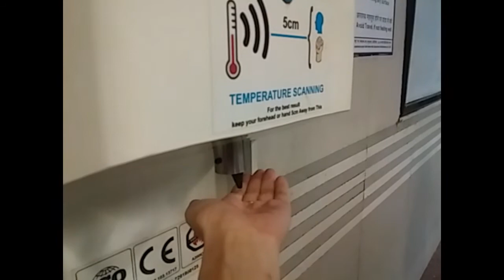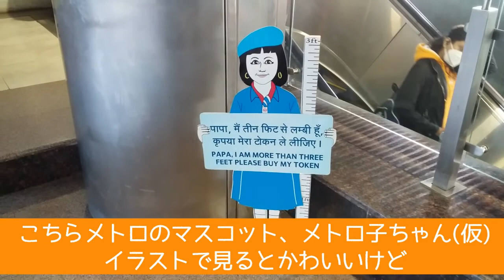【AL #6】Measures against Corona virus - Delhi Metro & Mask in India～インドのコロナ対策・デリーメトロ＆マスク編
ジュレー♪
縁あって住み始めたインドはラダック地方の紹介をはじめ、身の回りの色々や全然関係ない徒然も(ﾟДﾟ)ｴｯ! アップしているチャンネルです。
You can enjoy with English subtitles.

6作目にしてもはやラダックからではなくデリーからの更新になりますが、今回はデリーメトロがとっているコロナ対策と、インドのマスク事情についてご紹介します。
動画内「Majnu Ka Tila」のテロップ綴りが間違っていました。正しいのがこちらです。

Today's update is from Delhi. I show you the preventive measures that Delhi Metro takes, and mask shops on the street. I hope you like it!

コメント・質問・リクエストなども大歓迎です。

も、よろしくお願いします(*`∀´*)ﾉ